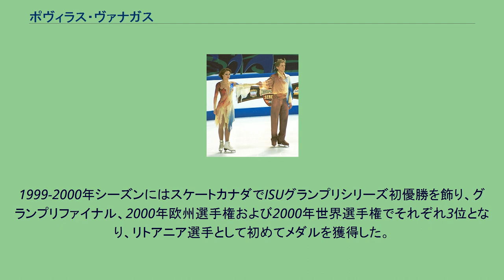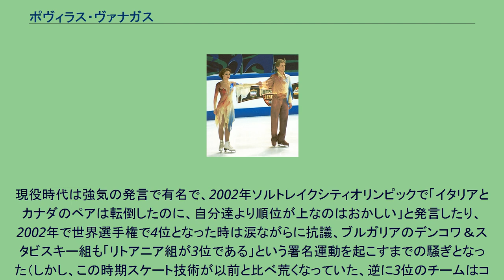ポヴィラス・ヴァナガス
ポヴィラス・ヴァナガス（Povilas Vanagas、1970年7月23日 - ）は、リトアニア出身の男性元フィギュアスケート(アイスダンス)選手。
パートナーは妻でもあるマルガリータ・ドロビアツコ。
2000年世界フィギュアスケート選手権3位。
1992年アルベールビルオリンピックから2006年トリノオリンピックまでオリンピック5大会連続アイスダンスリトアニア代表。
パートナーのドロビアツコと共にフィギュアスケートの歴史上唯一5度のオリンピックに出場した選手である。
リトアニアのカウナスに生まれ4歳のころにスケートを始めた。
1990年にマルガリータ・ドロビアツコとカップル結成。
1992年、いずれも初出場であった欧州選手権は15位、アルベールビルオリンピックでは16位、世界選手権は17位に終わる。
2度目のオリンピックとなった1994年リレハンメルオリンピックでは前回より順位を上げ12位となる。
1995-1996年シーズンからISUグランプリシリーズ（当時の名称はISUチャンピオンシリーズ）に参戦を果たし、また初開催となったスケートイスラエルでは優勝を飾った。
3度目のオリンピックとなった1998年長野オリンピックでは8位だったものの、同年の欧州選手権では自己最高位の6位入賞を果たした。
翌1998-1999年シーズン、スケートカナダ、ネイションズ杯、NHK杯で3大会連続で表彰台に上り、グランプリファイナルに進出を果たした。
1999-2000年シーズンにはスケートカナダでISUグランプリシリーズ初優勝を飾り、グランプリファイナル、2000年欧州選手権および2000年世界選手権でそれぞれ3位となり、リトアニア選手として初めてメダルを獲得した。
この実績により、リトアニアの国家勲章であるリトアニア大公ゲディミナス勲章を受勲した。
同年6月、パートナーでもあるマルガリータ・ドロビアツコと結婚。
4度目のオリンピックとなった2002年ソルトレイクシティオリンピックでは5位入賞に留まり、メダル獲得は叶わなかった。
直後にアマチュア引退し、プロスケーターとして活動を始める。
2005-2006年シーズンにアマチュア復帰。
トリノオリンピックに出場したが、7位に留まった。
2006年世界選手権後、再びアマチュア引退し現在はプロとして活動している。
現役時代は強気の発言で有名で、2002年ソルトレイクシティオリンピックで「イタリアとカナダのペアは転倒したのに、自分達より順位が上なのはおかしい」と発言したり、2002年で世界選手権で4位となった時は涙ながらに抗議、ブルガリアのデンコワ＆スタビスキー組も「リトアニア組が3位である」という署名運動を起こすまでの騒ぎとなった（しかし、この時期スケート技術が以前と比べ荒くなっていた、逆に3位のチームはコーチを替え昨年と比べエッジワークが上達していたとのジャッジの意見もあった）。